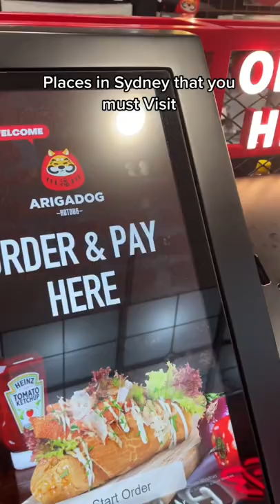Japanese Hot Dog place in Sydney